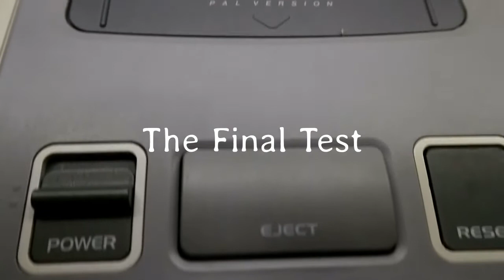Refurbish of a Super Nintendo Entertainment System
In this video i refurbish a working Nintendo SNES

For comments and questions feel free to put this in the comment-section.